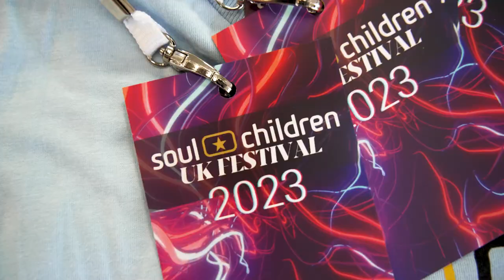Soul Children UK Festival 2023 Highlights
Soul Children UK Festival 2023

On June 24th, Soul Children UK hosted their first-ever festival. Choirs came from Buckshaw, Crewe & Nantwich, Dundee Scotland, Salford and Stockport. !Audacious Church in Manchester provided the venue, and the children’s voices and enthusiasm raised the roof with joy. No one anticipated the excitement levels as many of the choirs and choir leaders connected for the first time.

Festival choir leader Tim Uffindell did a brilliant job; both inspiring the young people to sing their hearts out as well as equipping them to take their vocal harmony game to another level.

National Leader Chip Kendall says, “We’re over the moon with how well our first Festival went, but trust me we’re only getting started. Our numbers of choirs are set to double in the next term, and there are no signs of slowing down.”

If you’re interested in starting a Soul Children choir or finding an existing one near you, check out soulchildrenuk.com